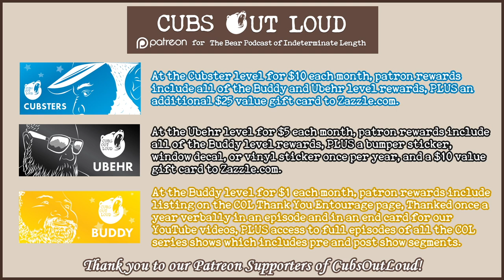COL759: LTAF: State Fairs ‘24 - Part 4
In this episode of Cubs Out Loud, it’s time for another Let’s Talk About Food. WIth fall on the scene, it’s yet again state fair time. In Part 3, the guys hit the Midwest to treat themselves, touching two states with a friendly rivalry: Iowa and Minnesota. Listen in as the cubs tear into some tantalizing dishes and discuss which ones tickle their taste buds.